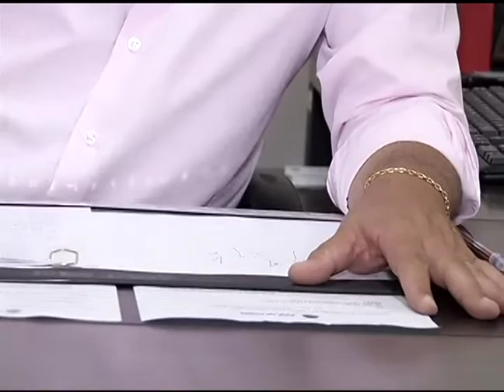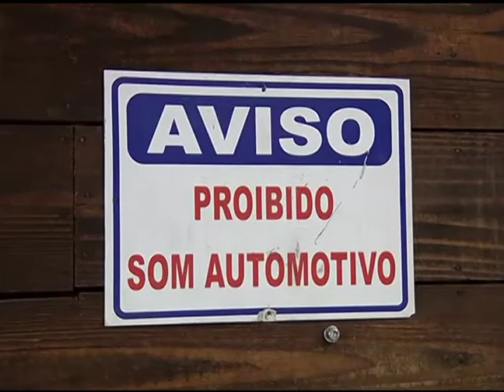Bares fechados em JF: Como funciona a interdição de estabelecimentos pela SAU